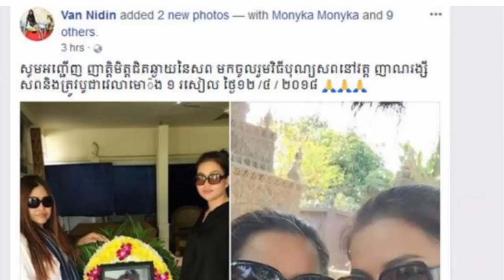ពាក់មី ចង់ដៃ100$ដល់មង្គលការជនពិការ,ធី សុវណ្ណថា លើកពានជួនខ្មែរនៅពីកូរ៉េ